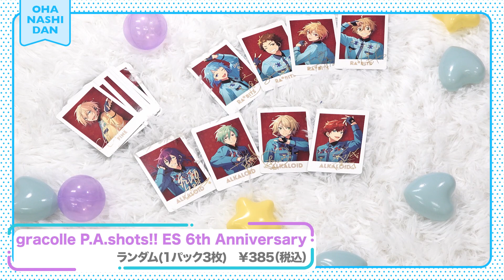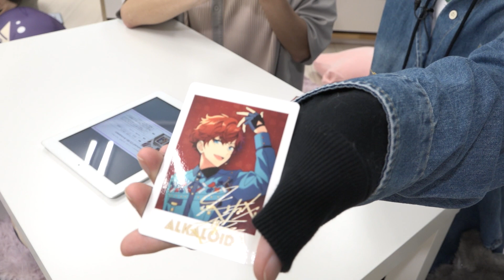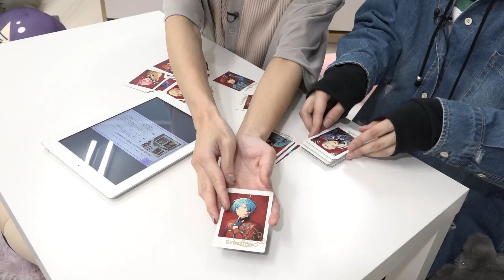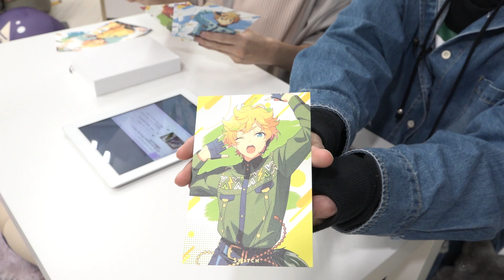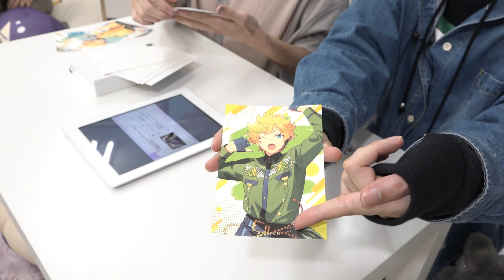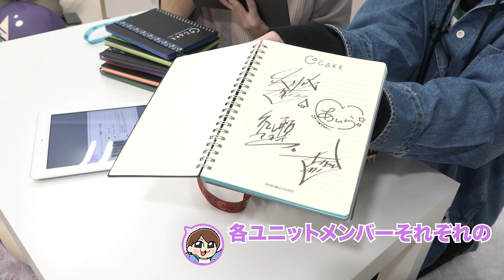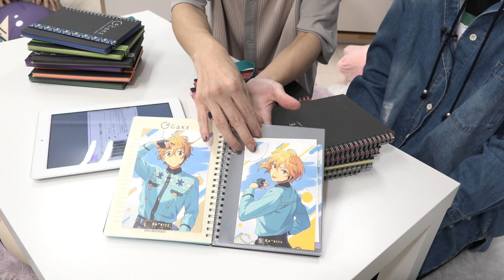【イントロ……ダン！ドン！】「あんスタグッズおはなし団」#03／6周年グッズ特集！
📢💥「あんスタグッズおはなし団」第3弾、だんだん！

出演は……
🐰 紫之創役、高坂知也さん
♣ 礼瀬マヨイ役、重松千晴さん
（アシスタント：アサクラくん）

あんスタ関連グッズを紹介しながら、
パーソナリティの2人が気ままにトークしていく
素敵で、カワイイ、おはなし番組！

今回の特集は……
フロンティアワークスさんの新グッズブランド『fav.CAKE』による
『あんスタ』6周年グッズ特集🌟

🍽さらになんと『CAFE CINNAMON』の新商品発表も……！？

00:00 オープニング
03:57 カフェシナモン出張版

07:21 『fav.CAKE』あんスタ6周年グッズ特集
09:00 ∟gracolle CANBA!!
11:32 ∟gracolle P.A.shots!!
14:03 ∟ポストカードセット
17:32 ∟マスキングテープ
20:28 ∟デコレーションカクシボポーチ
21:01 ∟ストラップ
23:39 ∟ソックス
26:38 ∟ステーショナリーノート
29:55 ∟スマホベルト
32:23 ∟ピックチャーム

36:00 『CAFE CINNAMON』新着グッズ特集！！
36:14 ∟フロストボトル
37:08 ∟オリジナルブランケット
39:04 ∟店内BGM音源CD
42:43 ∟「イントロ ダン！ドン！」

45:11 エンディング
46:51 劇団ドラマティカACT1 感想語ろう会🐵📿🐷🥒🐲
49:11 入団勧誘タイム

【テーマソング】
「おはなし団の曲」
　作詞・作編曲：くわPと宮家D
　歌唱：高坂知也と重松千晴
　監修：ハピエレ

3Dで踊るアイドルのMVが楽しめる本格派リズムゲーム♪

ストーリーとカード集めを中心に、手軽にゲームを楽しみたい方へ♪

【アプリ「あんさんぶるスターズ！！」とは？】
個性あふれるアイドルたちをプロデュースできるスマートフォン向けゲーム！
お好みのプレイスタイルから選べる『Music』と『Basic』の2つがあり、どちらも同じストーリーやカードイラストが楽しめます。
※『Basic』では、2020年以前に配信したストーリー等も楽しむことができます